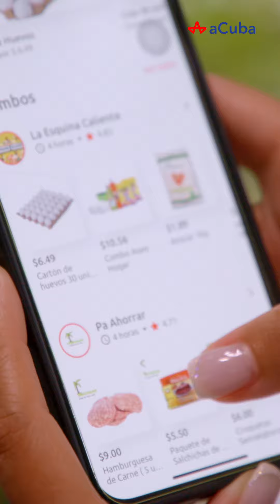aCuba Promoción Para Papá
Regala amor, regala aCuba ❣️❣️❣️ Papá se lo merece 🥰